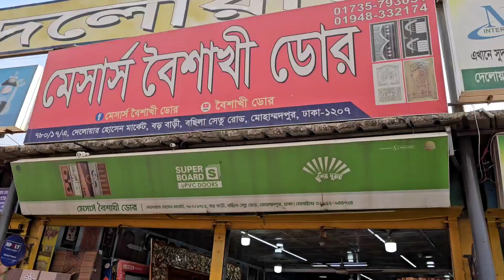এখন পাইকারি দামে ভালো মানের দরজা কিনুন / সারাদেশে ডেলিভারি ফ্রি / Wooden door wholesale price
Shop Address:
বৈশাখী ডোর / Boishakhi Door
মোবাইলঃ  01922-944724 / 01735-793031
                           (imo & WhatsApp)
Location: দেলোয়ার হোসেন মার্কেট, ৭৮০/১৭/এ, বড়বাড়ী বছিলা সেতু রোড, মোহাম্মদপুর, ঢাকা-১২০৭

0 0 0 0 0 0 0

নিত্য নতুন সন্ধান এবং ব্যবসার আইডিয়া পেতে! পরবর্তী ভিডিওটি সবার আগে পেতে!